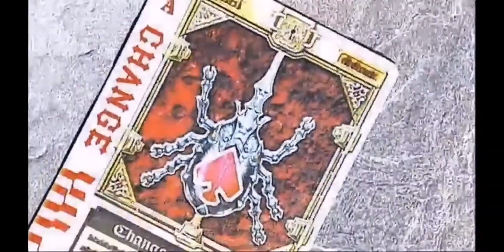ベニカミキリのお食事